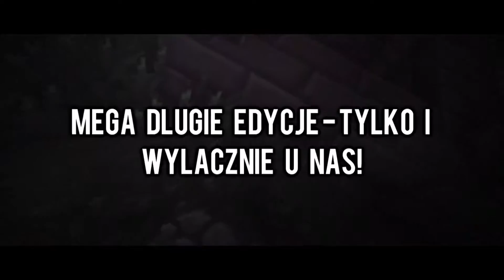Dragon-Survival.EU - Nowa jeszcze lepsza edycja!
IP: Dragon-Survival.EU